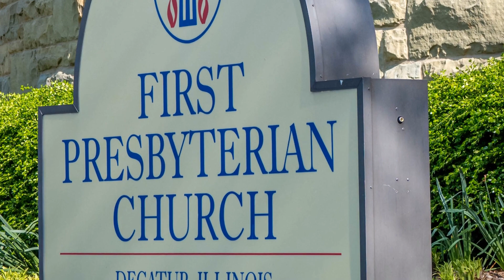Norm Jensen Story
Norm Jensen tells today story from a series by members of the church.